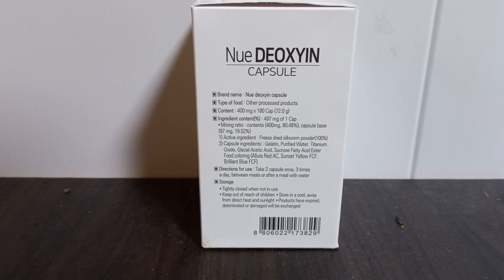Silkworm 100% powder.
Dementia is an incredible  brain disorder in which more than 10% or 50% of the elderly population  aged  older than 65 years affected  worldwide. More shocking  new is that, if very your aged are effected by this disorder.
Silkworm, B.mori, has been breeding  for years  to produce silk for threads.
But not for fabric alone, but also to produce functional  food with various  health ‐ promoting effect.
For example,  Freeze ‐ dried powders of the 3rd  day of 5th instar silkworms (FDSP) had hypoglycemic  effect in animals and humans( Ryu et al.,2012)